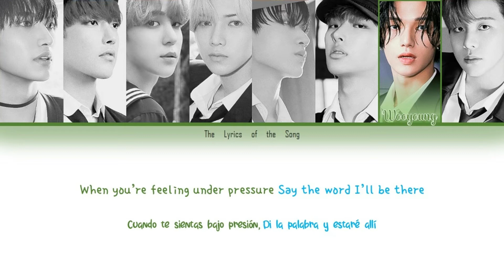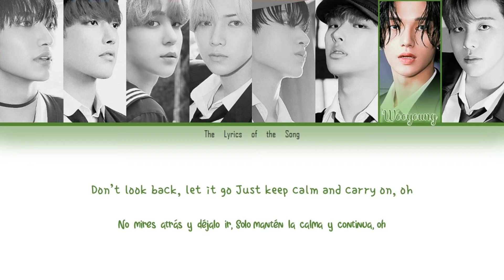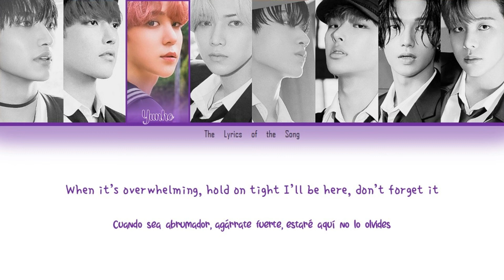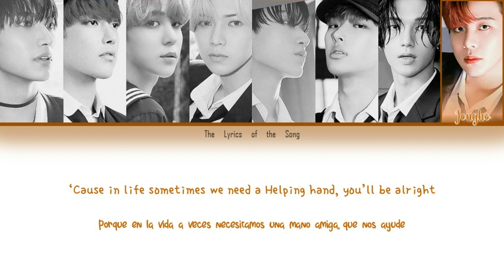ATEEZ (에이티즈) - ONE DAY AT A TIME (Color Coded Lyrics Esp/Eng)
BY-The LyricSoft

Track: ONE DAY AT A TIME
Album: ZERO : FEVER Part.1
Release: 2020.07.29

• Español: The Lyrics of the Song